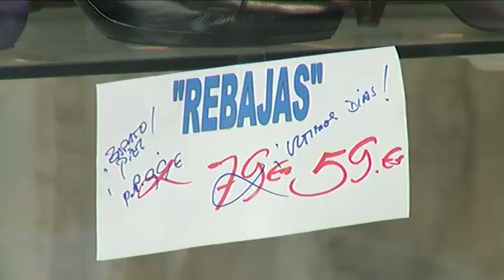REBAJAS DE VERANO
Oficialmente este 1 de julio comienzan las esperadas rebajas de verano. Nos gastaremos de media unos 60 euros.